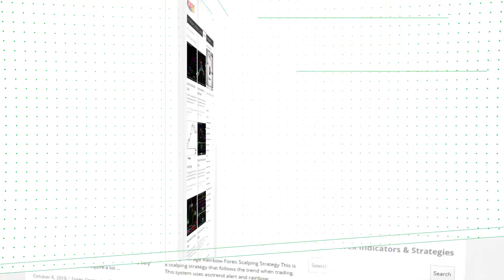MultiXRSXSignal – indicator for MetaTrader 5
Download MultiXRSXSignal – indicator for MetaTrader 5

-About-

Forex Strategies
Forex Indicators
Forex Systems